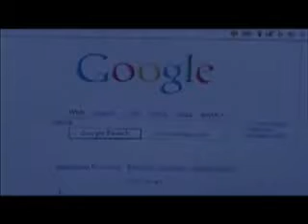Whitney Houston - Miracle (Anti-Abortion Song)